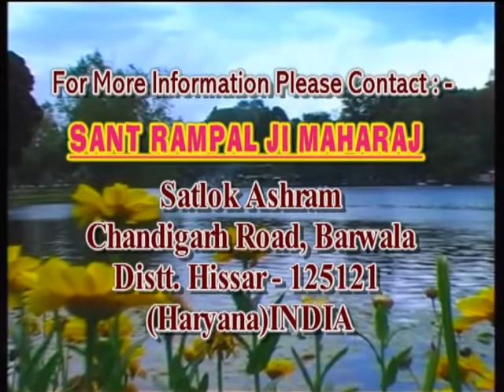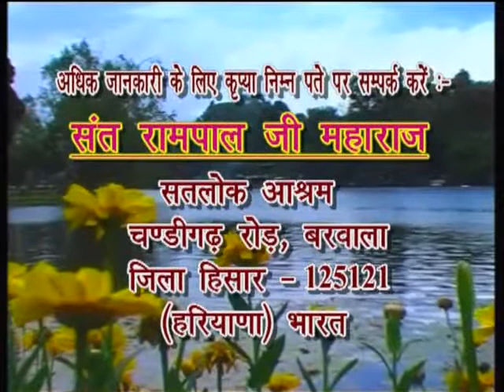Barwala Satsang Full(27 to 29 may 2011) Part39 of 39